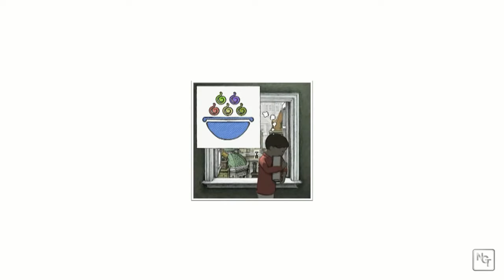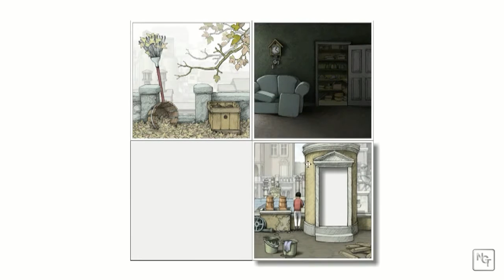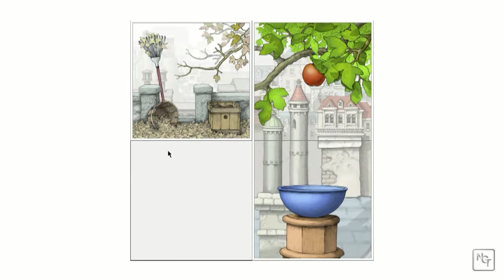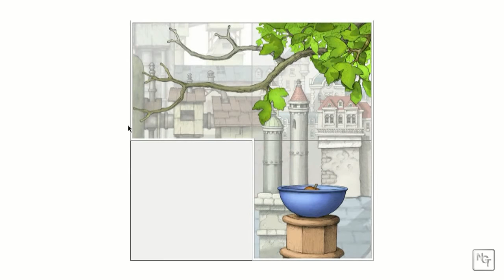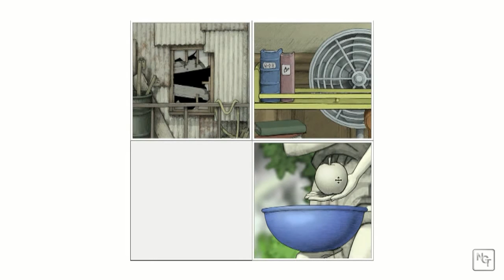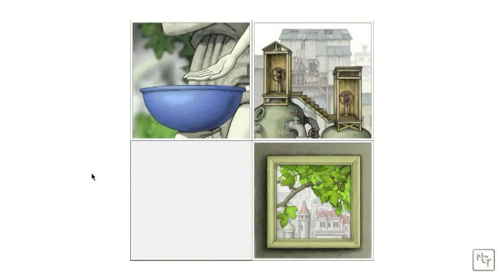Gorogoa - Demo GamePlay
* Gorogoa (Genre: Puzzle)
Release Date: Q2 2014
Developer : Jason Roberts
Composer : Austin Wintory
Platform : Microsoft Windows, Mac OS, iOS, Android
* Minimum System Requirements :
OS: Windows 95/98/ME/NT/2000/XP
Processor: Pentium Dual Core
Memory: 2 GB
Video Memory: SVGA, OpenGL Compatible
Sound Card: Windows Compatible
Keyboard & Mouse
CD/DVD Rom Drive